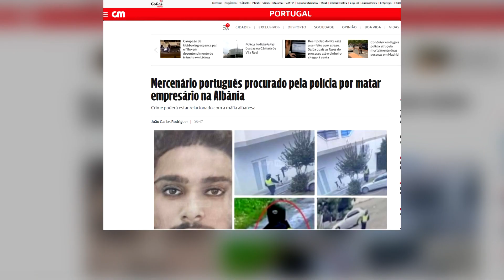Rrëfimi i vajzës zbërtheu vrasjen e biznesmenit Nikulaj, nga cigaret te çamçakëzi, si u zbulua...